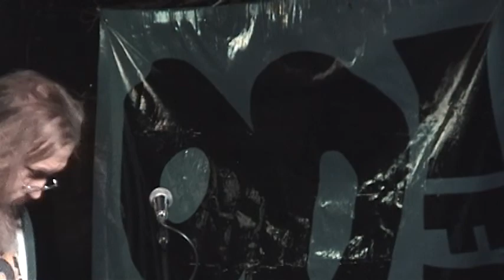2014 Neil Young Tribute at Davey's Uptown in Kansas City, MO Part 2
Part two of the Neil Young tribute show at Davy's Uptown in Kansas City, MO on November 26, 2014.